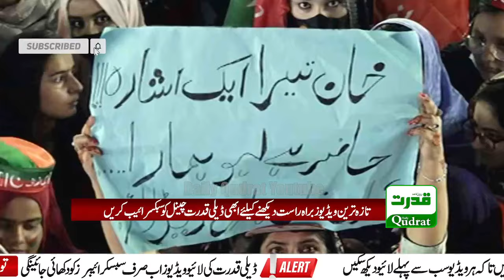Neutral Ye Qoum Tumhe Kabhi Maaf Nahi Kare Gee | Imran Khan Full Speech To Taxila Jalsa